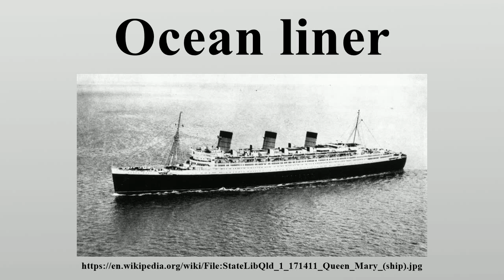Ocean liner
An ocean liner is a ship designed to transport people from one seaport to another along regular long-distance maritime routes according to a schedule.

Image-Copyright-Info